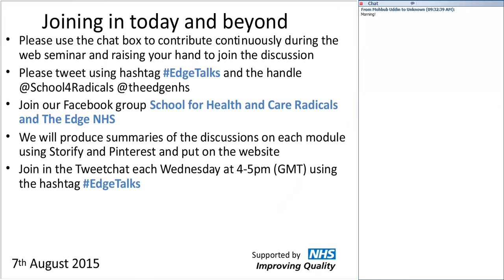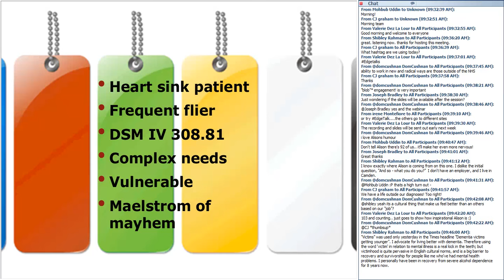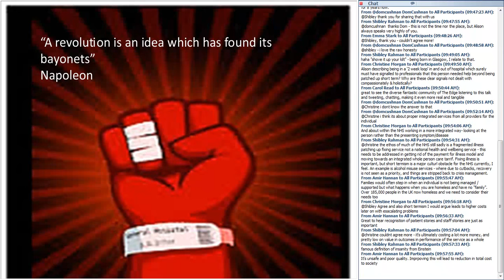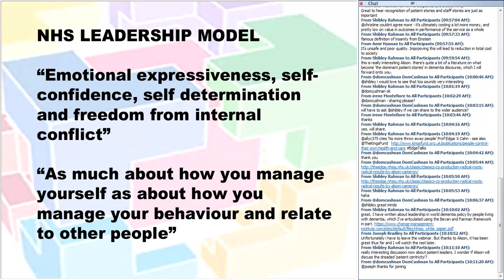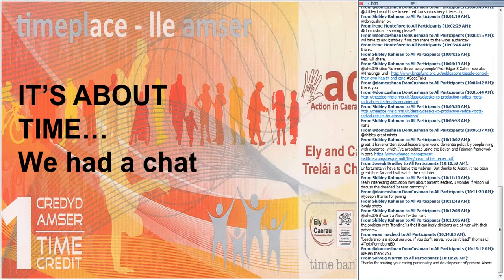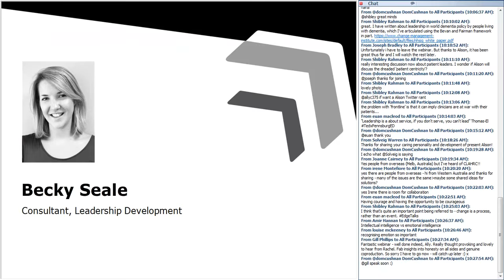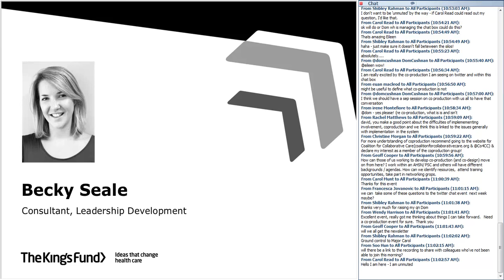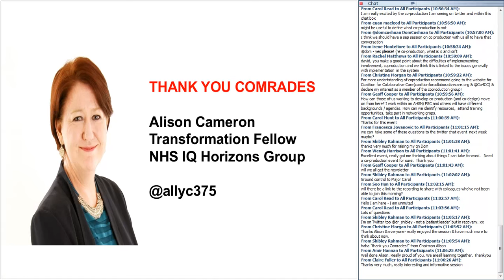Out of our boxes Patients as agents of change Alison Cameron August 2015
Our third talk featured by Alison Cameron discussing ‘Out of our boxes. Patients as agents of change.’ This took place on Friday 7 August 2015

where you can view previous Edge Talks.